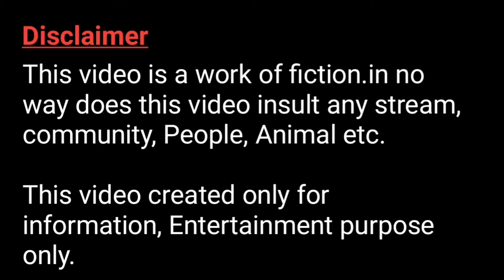Haldi Dance you never seen before | wedding dance | Shadi Dance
Hello friends
watch this video as Entertainment only.